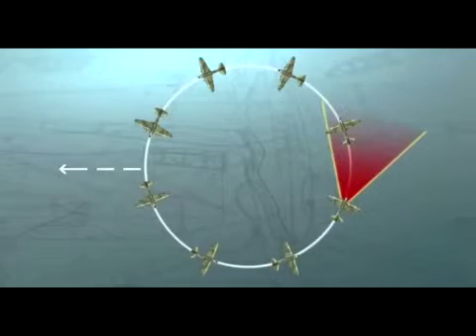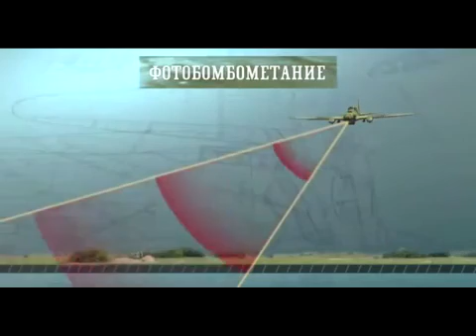Дальняя бомбардировочная. Ч.42. Автобиография. А. Е. Голованов